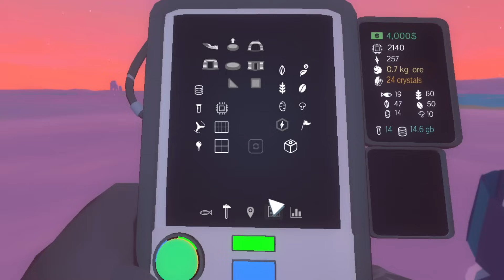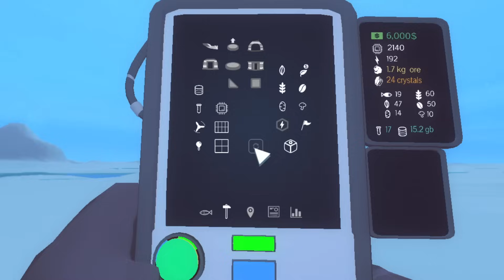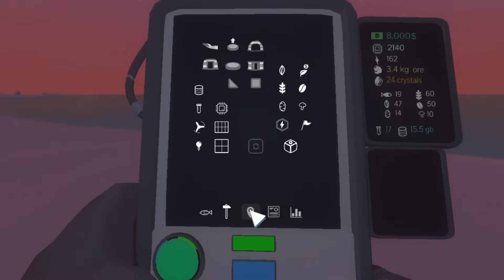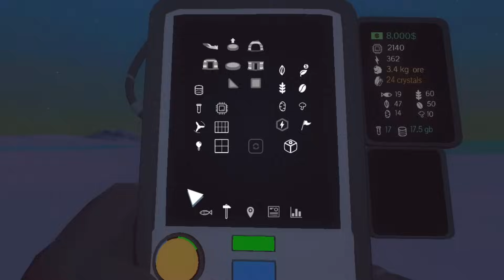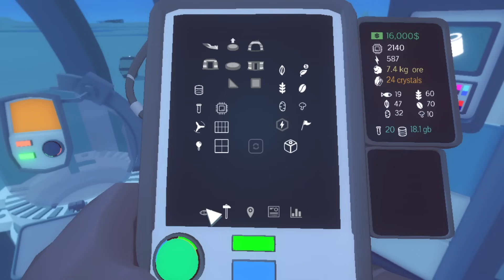Grandes Enigmas del Pasado - Milenio 3 en el Ártico